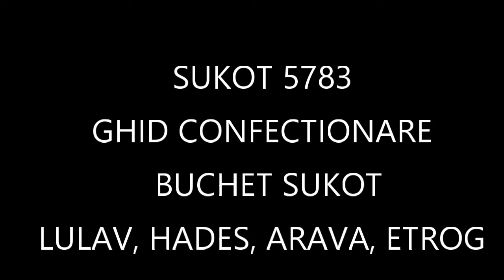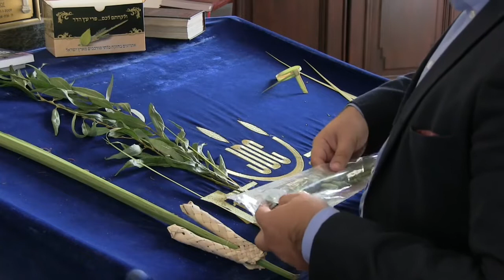GHID CONFECTIONARE INELE LULAV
Sucot

Ghid demonstrativ confectionare inele lulav pentru legarea buchetelor de Sucot.

Examplificare - Prim Cantor Emanuel Pusztai